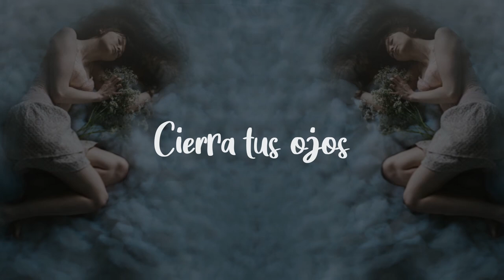Meditacion Guiada ASMR para Dormir Relajarte Sueños Lucidos Viaje Astral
Esta meditacion guiada, narrado en ASMR ayuda a tener sueños lucidos o  viajes Astrales, es sumamente relajante y te quedaras dormido al poco tiempo, si te gusta este tipo de meditación dale like y compártela, si veo que te ha gustado, programare mas meditaciones como esta,